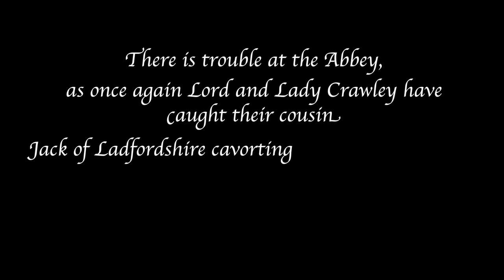Heart Breakfast's Dum-Down Abbey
Ahead of the grand finale of Downton Abbey, Jack The Lad decided to direct a period drama that he'd want to watch. Something a bit more. risque. Share if you enjoy! ‪#‎CoraPlease‬! Heart Breakfast x